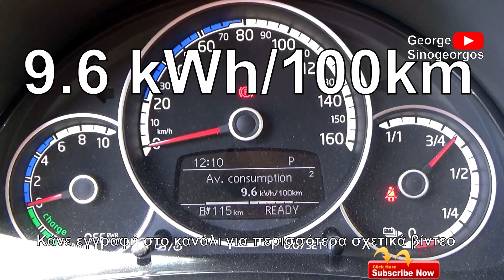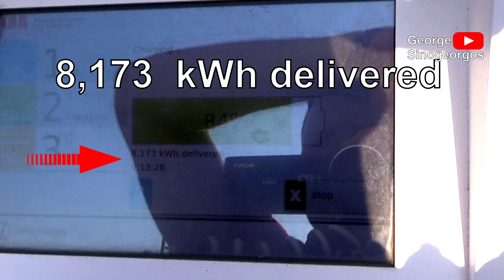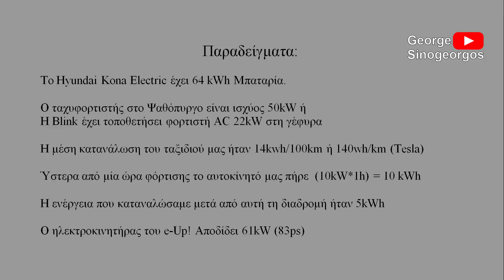Διαφορά kW με kWh στην Ηλεκτροκίνηση & το Ηλεκτρικό Αυτοκίνητο | MarketNetgr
Στο σημερινό βίντεο αναλύουμε τη διαφορά ανάμεσα στα kW & kWh και που ακριβώς εφαρμόζονται στην ηλεκτροκίνηση και τα ηλεκτρικά αυτοκίνητα.
Είναι ένα από τα συνηθισμένα λάθη που γίνονται αλλά αν τα κατανοήσουμε μία φορά είναι εύκολο να τα θυμόμαστε!
Εδώ είναι και μερικά παραδείγματα που δώσαμε κατά τη διάρκεια του βίντεο:
Το Hyundai Kona Electric έχει 64 kWh Μπαταρία.
Ο ταχυφορτιστής στο Ψαθόπυργο είναι ισχύος 50kW ή η Blink έχει τοποθετήσει ένα σταθμό φόρτισης AC 22 kW στη γέφυρα Ρίου Αντίρριου.
Η μέση κατανάλωση του ταξιδιού μας ήταν 14 kWh/100km ή 140 Wh/km (Tesla).
Ύστερα από μία ώρα φόρτισης το αυτοκίνητό μας πήρε (10kW*1h)=10kWh.
Η ενέργεια που καταναλώσαμε μετά από αυτή τη διαδρομή ήταν 5kWh.
Ο ηλεκτροκινητήρας του volkswagen e-Up! αποδίδει 61kW (83ps)
Το αυτοκίνητό μου φορτίζει μόνο με 3.5kW!